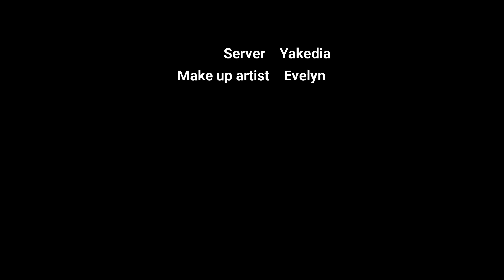Birth of Jesus Christ Retold | Parody | Part 2